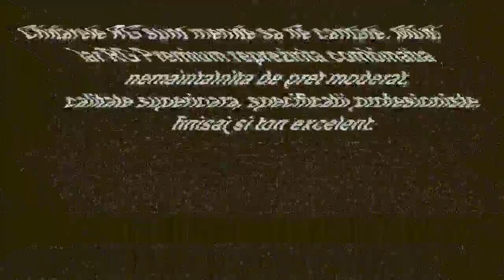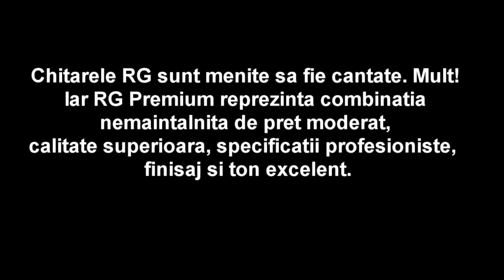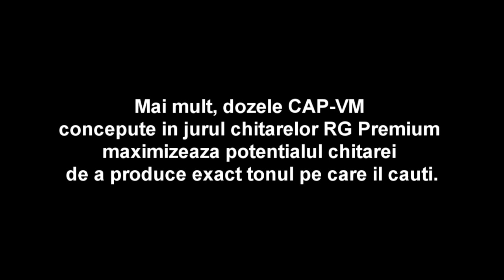Marius Pop-Giant Frets Ibanez RG870 (Mtheory Song)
Produced by M&C Musical, Jean Piloiu, Andrei Grigore, Marius Pop
Audio mixing and Mastering By Jean Piloiu
Video edit By Jean Piloiu and Marius Pop